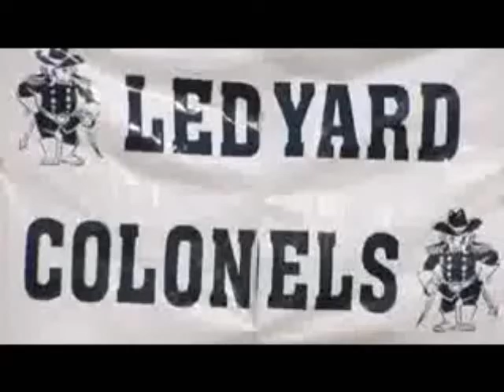Ledyard Football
clips i put together of the past 3 seasons